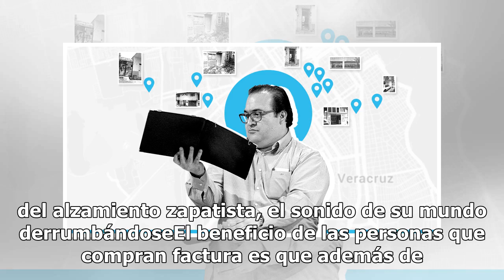Más de 8 mil 500 empresas fantasma existen en México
En el país existen más de 8 mil 500 empresas fantasma, las cuales son utilizadas para el uso de facturas y comprobantes falsos. Se suma a este esquema de compra venta de facturas la simulación al contratar outsourcing. La evasión, en orden de importancia: ISR, IVA, IEPS y el gravamen de comercio ext...